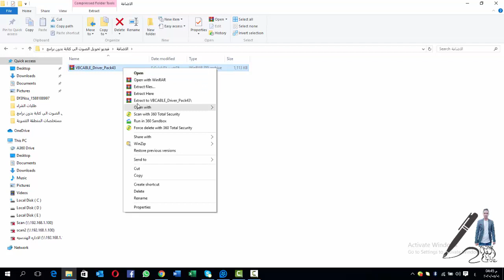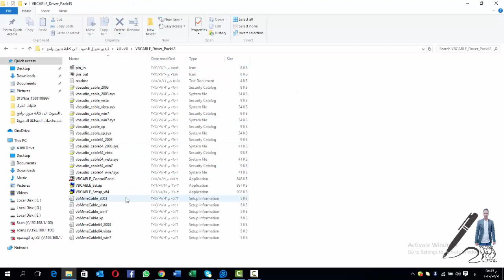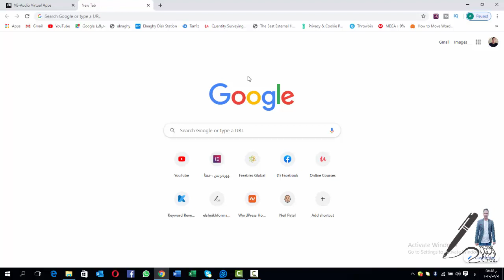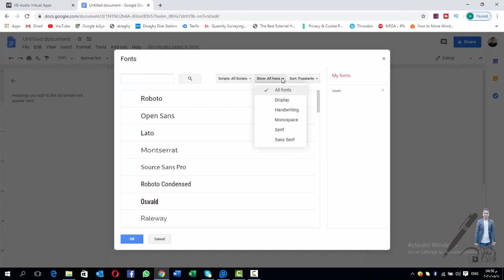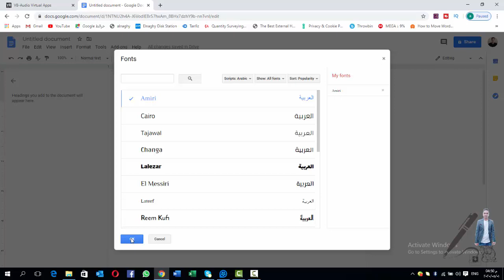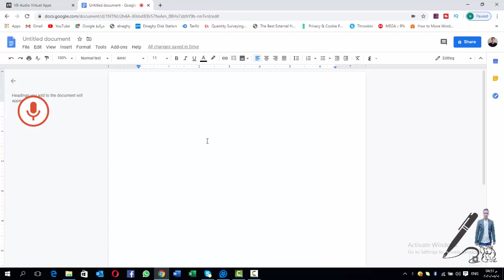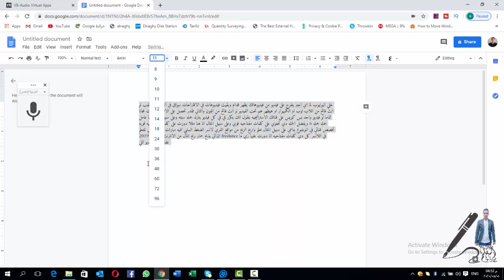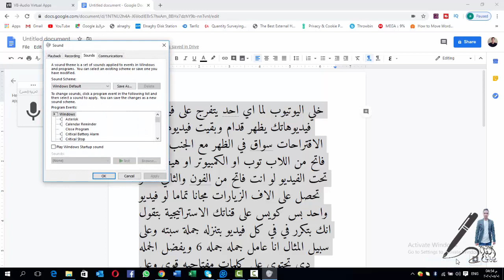مفاجأة كيفية تحويل صوت الفيديو الى كتابة بدون برامج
فى هذا الفيديو تم شرح كيفية تحويل صوت الفيديو الى كتابة بدون برامج بطريقة سهلة جدا ودقيقة
  عملية تحويل صوت الفيديو الى نص  مهمة جدا ولها استخدامات كثيرة وطريقة مهمة جدا من طرق الربح من الانترنت عن طريق التفريغ الصوتى
اللينك الخاص بتحميل الاضافة

تختص قناة القلم بتعليم المهارات اللازمة لبدء تحقيق دخل من الانترنت و تعلم مهارات التعلم الذاتى و  تنمية مهارات التعلم الذاتى و الربح من مواقع الفرى لانسر و تحقيق الدخل السلبى من الانترنت و مجالات الربح من الانترنت 2019 و كيفية تحقيق دخل من الانترنت و احدث طرق الربح من الانترنت و ربح المال من الانترنت للمبتدئين 2019 و الربح من الانترنت بدون راس مال 2019 و كيفية ربح المال من الانترنت 2019 و مجالات الربح من الانترنت 2019.